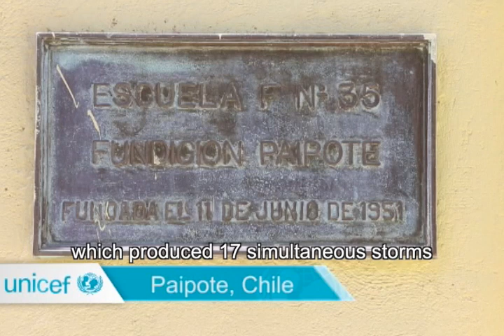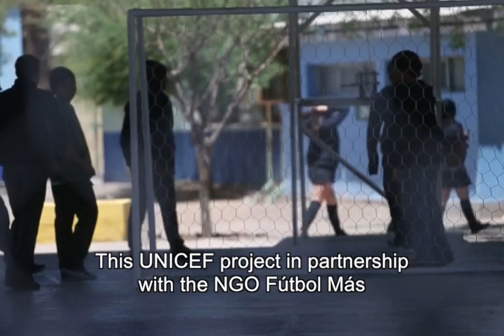Chile | Nicolás corre tras un balón - Con subtítulos en inglés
Conoce a Nicolás y su experiencia tras el temporal de lluvias que arrasó poblados y caminos en el desierto de Atacama.